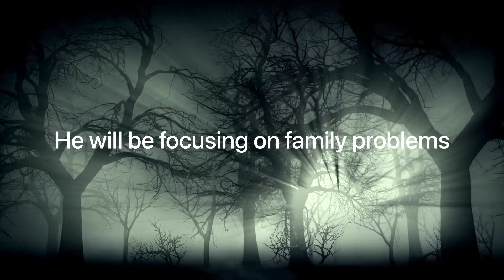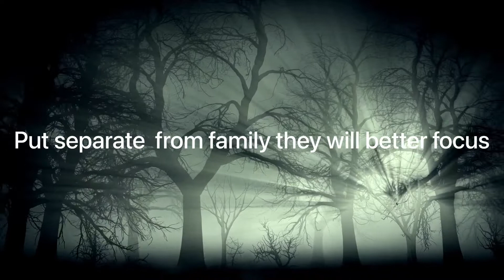Love is mental illness-Ahmed Ibrahim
I am Ahmed Ibrahim. I am a student. I am on the way to success. My purpose is to be happy in life. I love to tell the world about my observation and fact about the world. I ponder the questions of nature and the universe. You can take lessons from me. Thank you all!